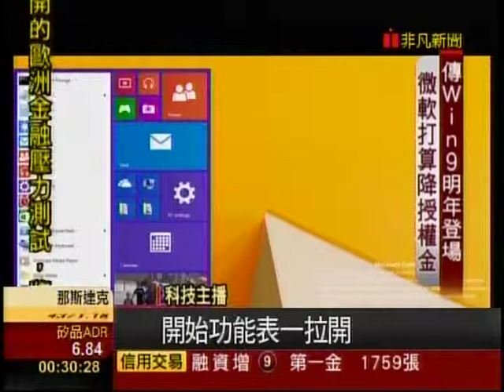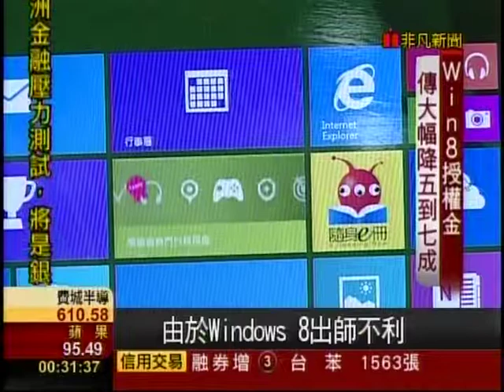20140804 非凡深夜新聞 視窗砍授權費!NB廠樂 楊智捷